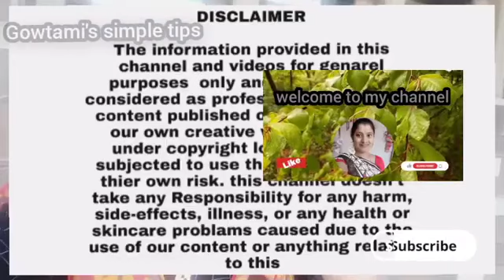ಮಕ್ಕಳಿಗೆ ಕಣ್ಣು ಉರಿ ಮತ್ತುಉಷ್ಣ ಜಾಸ್ತಿ ಆಗಿದ್ದರೆ ಹೀಗೆ ಮಾಡಿ ನೋಡಿ